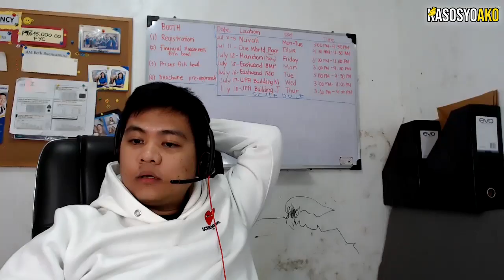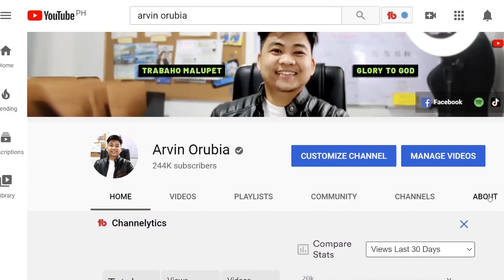Frozen Food Business - Paano papalakihin ang Negosyo na ito?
Kung ang negosyo mo ay frozen food business at nag iisip ka kung papaano ito mapaparami ng benta pa lalo ay watch mo itong vlog natin na ito kasosyo :-)

To ORDER My "NEGOSYO REALTALK BOOK"
Just txt "HOW" to my secretary
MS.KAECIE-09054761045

If you need LIFE INSURANCE just txt my mother
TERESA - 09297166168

My Other Related Vlogs are the ff.